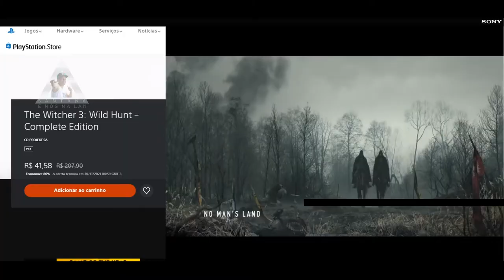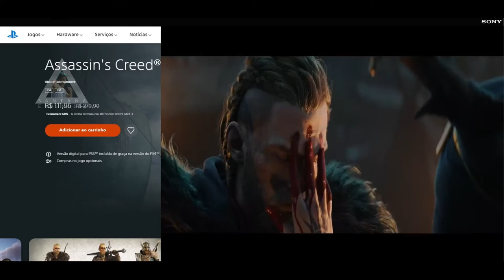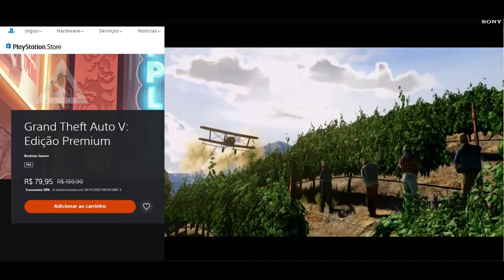LOUCURA DE PREÇOS NA Black Friday DA PLAYSTATION STORE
Muito obrigado.